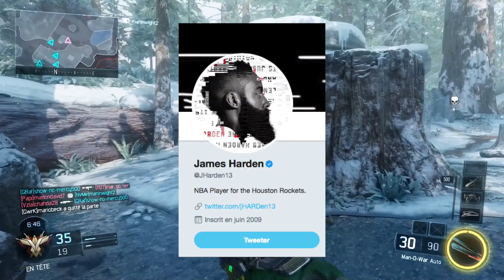BLACK OPS 4 - NOUVELLES INFORMATIONS! LOGO OFFICIEL & ACCESSOIRES!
Iaorana Bonjour!
Nouvelles informations croustillantes sur Black Ops 4!
C'est quasi-officiel! Hype dans les commentaires si vous etes HYPE!
► SI TU VEUX FAIRE UN DON ET APPARAÎTRE SUR LE STREAM?